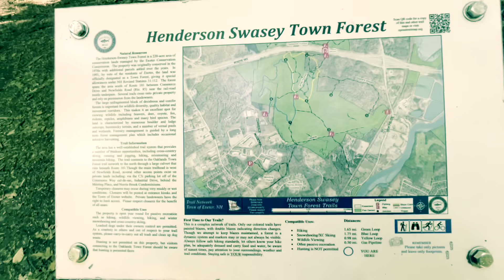Exploring the Henderson Swasey Town Forest in Exeter